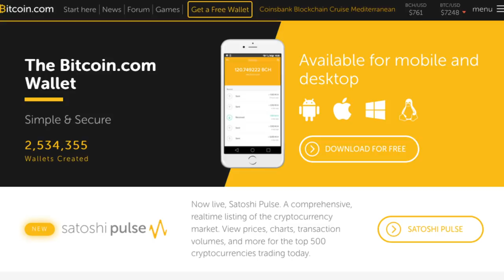Why bitcoin is great for Liberty, with Roger Ver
I caught up with Roger Ver while I was in Tokyo earlier this year, and we talked about why he believes Bitcoin is the best tool for human liberty that the world has ever seen. We talk about why bitcoin has value, and why he first got involved in promoting it.

USB-C to ethernet adapter:

Lightening to ethernet adapter: